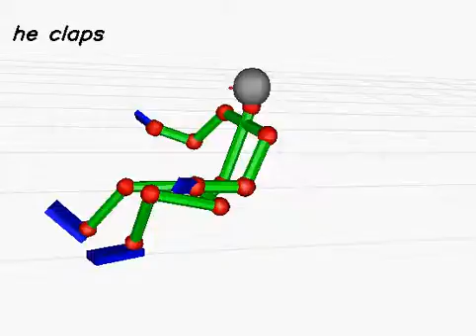20130617_474 (rank:0 4-gram)